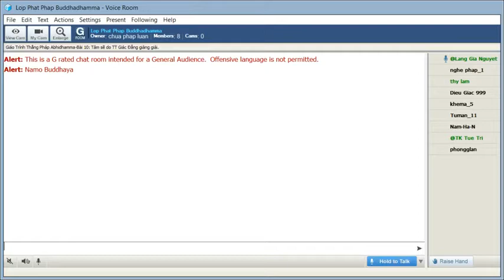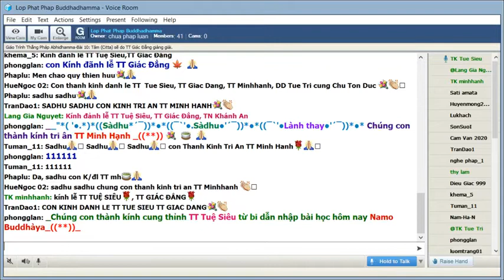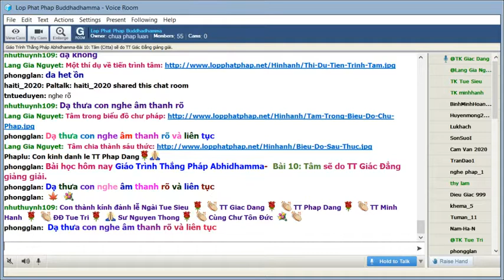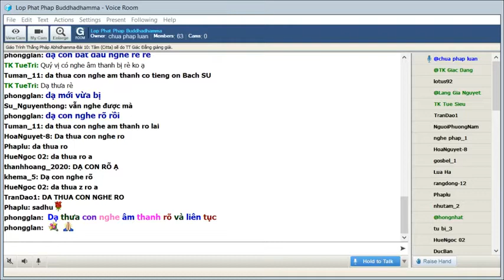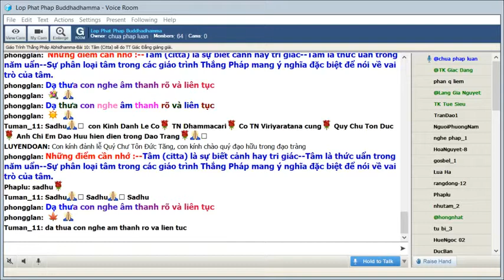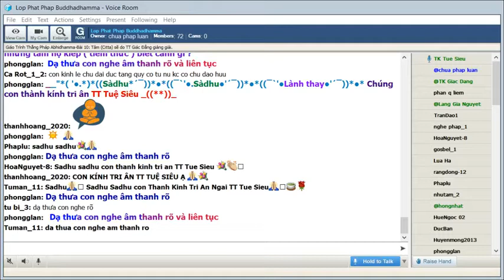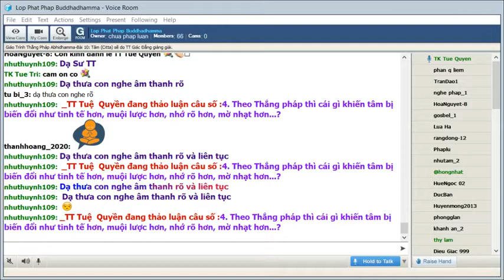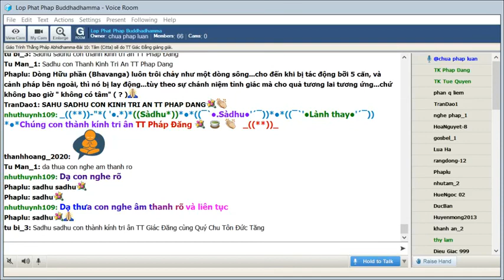19-07-2020. ABHIDHAMMA-THẮNG PHÁP_Lop Phat Phap Buddhadhamma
Lop Phat Phap Buddhadhamma Chủ Nhật July 19-2020.Giáo trình Thắng Pháp Abhidhamm-TT Giác Đẳng biên soạn.Bài 10: Tâm(Citta) sẽ do TT Giác Đẳng giảng giải.

@@@ Bài 10: Tâm (Citta):

A. Kinh Văn: Tâm – citta – có nghĩa là tri giác hay sự biết cảnh. Tâm là một trong bốn pháp chân đế. Có thể nói không sợ sai lầm sự trình bày về tâm là phần lớn nhất trong Thắng Pháp Abhidhamma. Nếu phân theo ngũ uẩn thì tâm thuộc thức uẩn. Theo Thắng pháp Abhidhamma thì bất cứ tâm nào dù trong một sát na cũng có cả bốn “danh uẩn” là thọ, tưởng, hành, thức. Đây là cách nói vĩ mô. Trong Kinh Tạng thì một người tu tập có thể quán sát từng uẩn riêng biệt nhưng trong Thắng Pháp Tạng thì bốn danh uẩn là bất khả ly.

Bởi vì tâm có nghĩa là tri giác hay sự biết cảnh nên Đức Phật dạy “này chư tỳ kheo, tâm vốn chói sáng” (Tăng chi bộ I)

Tiến trình tâm

Dòng tâm thức là sự tiếp nối liên tục của những “tiến trình tâm – cittavithì”. Mỗi tiến trình tâm gồm nhiều “sát na -khana”. Tiến trình dài nhất gồm 17 sát na. Trong một tích tắc tâm sinh diệt triệu triệu sát na. Người học cần có khái niệm tổng quát về tiến trình tâm để hiểu sự phân loại tâm.

Tiềm thức và hoạt thức

Thắng pháp Abhidhamma dạy về một loại tâm thức tiềm tàng chiêu cảm nghiệp quá khứ, chứa đựng những tố chất (hoặc thiếu những tố chất) tạo nên sự khác biệt giữa chúng sanh nầy với chúng sanh khác. Thí dụ tiềm thức là tâm thọ hỷ thì bản tính vui vẻ; hợp trí thì thông minh; vô trợ thì nhậm lẹ. Tất cả sự có hoặc không những tố chất là do nghiệp quá khứ tạo nên “trì nghiệp” tức là sự duy trì sự tồn tại của kiếp sống nên Ngài Tịnh Sự dịch là “tâm hộ kiếp” còn Ngài Thích Minh Châu dịch theo từ vựng là “hữu phần – bhavanga” nghĩa là những thành tố của sanh hữu. Trong giáo trình nầy dịch là “tiềm thức” nghĩa là tâm tiềm tàng vì tính cách sâu kín đối ngược với hoạt thức là các loại tâm xuất hiện khi “cảnh mới” hiện khởi.

Tâm cơ năng hay tâm làm việc máy móc

Có những thứ tâm làm việc máy móc không thiện không ác (Ngài Tịnh Sự dịch là tâm vô nhân) giống như trong công ty có những người canh cửa hay tiếp tân chỉ làm việc theo quy định nhưng không phải để giải quyết những vấn đề mang tánh quyết sách. Một số lớn những tâm cơ năng nầy là quả của nghiệp quá khứ nên quyết định rất nhiều sự vui khổ của kiếp sống (…). Chỉ là sự chiêu cảm chứ không thuộc ý chí.

Tâm xử lý hay ý chí

Đây là tâm xử lý cảnh không do nghiệp quá khứ tạo nên (nhưng có thể do thói quen chi phối). Ngài Tịnh Sự dịch là tâm “đổng tốc” cũng mang ý nghĩa xử lý. Ngài Minh Châu dịch là “tốc hành tâm”. Nghiệp thiện hay bất thiện được tạo thành do tâm xử lý.

Phân loại tâm

Thắng Pháp Abhidhamma có nhiều cách phân loại tâm. Cách thức phân loại tuỳ theo trường hợp rất dễ khiến người học bối rối.

Trước nhất là những con số: tâm có thể tính là 1 (sự biết cảnh) hay 89 (81 tâm hiện thế cộng 8 tâm siêu thế) hoặc 121 (tính tâm siêu thế có 40 cộng 81 tâm hiệp thế).

121 tâm có thể chia 6 loại: nhãn thức, nhĩ thức, tỷ thức, thiệt thức, thân thức và ý thức.

121 tâm có thể chia làm 2 loại là tâm hiệp thế và tâm siêu thế.

121 tâm có thể chia làm 6 là tâm cơ năng, tâm bất thiện, tâm dục giới tịnh hảo, tâm sắc giới, tâm vô sắc giới và tâm siêu thế. Cách phân loại sau cùng được dùng cho giáo trình nầy.

B.Ngữ & Nghĩa : Trong Phật học có nhiều thuật ngữ chỉ cho tâm như citta, mana, vinnana, ceta… Ba từ vựng phổ thông nhất là tâm (citta), ý (mana), thức (vinnana) có khi hiểu giống nhau như tất cả tâm đều là thức uẩn. Có khi hiểu riêng biệt như ý là một trong sáu thức. Cũng có khi ba từ ghép chung tạo nên ý nghĩa tế nhị dị biệt như “tâm nhãn thức, tâm nhĩ thức… tâm ý thức”. Phải đi sâu mới phân biệt được ngữ cảnh.

C.Nên Cẩn Thận : Trong Kinh Tạng khi nói về năm uẩn thì bốn uẩn thọ, tưởng, hành, thức trong cách nói đại loại có thể phân chia riêng biệt. Trong Thắng pháp Abhidhamma thì thức uẩn là tâm trong lúc thọ, uẩn, tưởng uẩn, hành uẩn là những thuộc tánh của tâm. Nếu tính đơn thuần tâm là sự biết cảnh thì chỉ có một nhưng do tâm có nhiều trạng thái do sự kết cấu với các thuộc tánh nên có tới 121 thứ tâm.

Trong Phật học hệ Hán ngữ có hai thuật ngữ tâm vương và tâm sở như trong triều đình có vua và quần thần. Ý nghĩa nầy có phần không tương đồng với Thắng Pháp Tạng trong tam tạng Pàli vì tâm và các thuộc tánh “đồng sanh, đồng diệt, đồng nương một căn, đồng biết một cảnh”. Hơn thế nữa khi nói “tâm vương, tâm sở” người Việt có thể hiểu là hai thứ tâm kỳ thật thì là tâm và thuộc tánh.

D.Thử Dùng Khái Niệm Quen Thuộc : Ngày nay có nhiều máy móc với hệ thống cảm biến và xử lý hoạt dụng người ta gọi là “thông minh” như điện thoại thông minh chẳng hạn. Không có tri giác thế giới nầy rất khác biệt. Hiểu biết về tâm thức là hiểu biết phần quan trọng nhất của sự hiện hữu.

E. Những Điểm Cần Nhớ :

Tâm (citta) là sự biết cảnh hay tri giác

Tâm là thức uẩn trong năm uẩn

Sự phân loại tâm trong các giáo trình Thắng Pháp mang ý nghĩa đặc biệt để nói về vai trò của tâm.

F.Minh Họa: Tâm trong biểu đồ chư pháp: